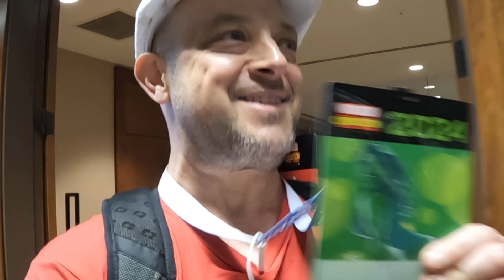Boston Wicked Comic Con Day One Saturday August 10, 2024 Part 8